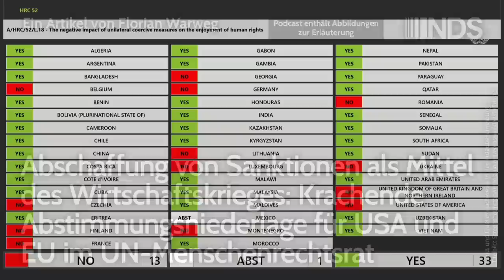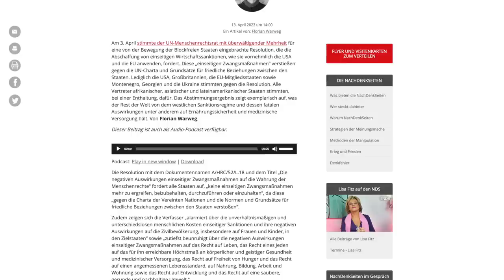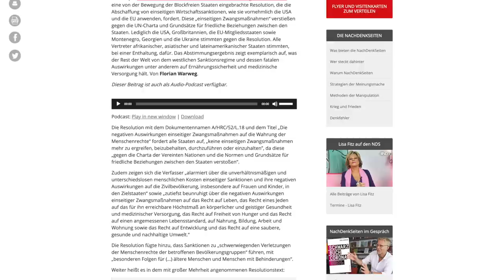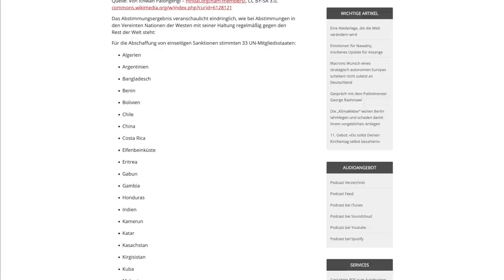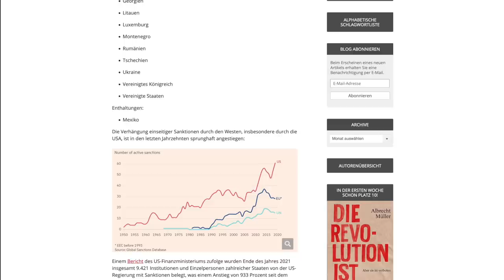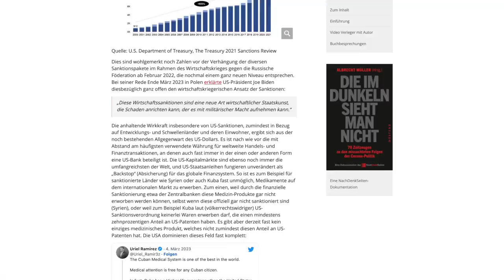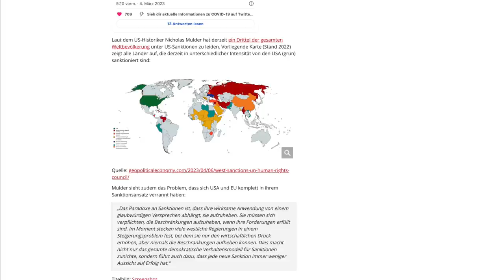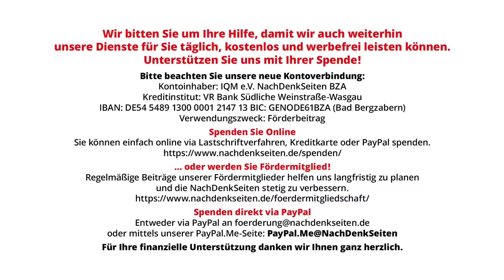Krachende Abstimmungsniederlage für USA und EU im UN-Menschenrechtsrat – Abschaffung von Sanktionen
Abschaffung von Sanktionen als Mittel des Wirtschaftskrieges: Krachende Abstimmungsniederlage für USA und EU im UN-Menschenrechtsrat | Florian Warweg | NachDenkSeiten-Podcast | 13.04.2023

Am 3. April stimmte der UN-Menschenrechtsrat mit überwältigender Mehrheit für eine von der Bewegung der Blockfreien Staaten eingebrachte Resolution, die die Abschaffung von einseitigen Wirtschaftssanktionen, wie sie vornehmlich die USA und die EU anwenden, fordert. Diese „einseitigen Zwangsmaßnahmen“ verstießen gegen die UN-Charta und Grundsätze für friedliche Beziehungen zwischen den Staaten. Lediglich die USA, Großbritannien, die EU-Mitgliedsstaaten sowie Montenegro, Georgien und die Ukraine stimmten gegen die Resolution. Alle Vertreter afrikanischer, asiatischer und lateinamerikanischer Staaten stimmten, bei einer Enthaltung, dafür. Das Abstimmungsergebnis zeigt exemplarisch auf, was der Rest der Welt von dem westlichen Sanktionsregime und dessen fatalen Auswirkungen unter anderem auf Ernährungssicherheit und medizinische Versorgung hält. Von Florian Warweg.

Artikel veröffentlicht am: 13. April 2023 um 14:00

Mehr zum Thema:
Sanktionen – eine Wunderwaffe? Sanktionen sind Wahnsinn. Von Monika Fath-Kelling
„Im Blindflug“ – Bundesregierung hat bis heute keine Erkenntnisse zur konkreten Wirkung ihrer Russland-Sanktionen
„Werden am Ende 20 bis 30 Prozent ärmer sein“ – DIHK-Hauptgeschäftsführer zu Auswirkungen von Sanktionen und Ukraine-Krieg auf Deutschland
Medial ignoriert: 152 zu 5 – Krachende Abstimmungsniederlage von USA und Israel bei der Generalversammlung der Vereinten Nationen